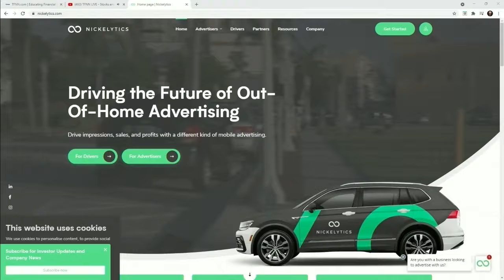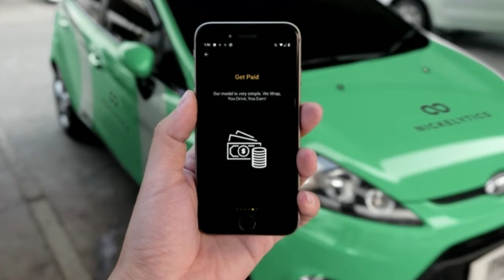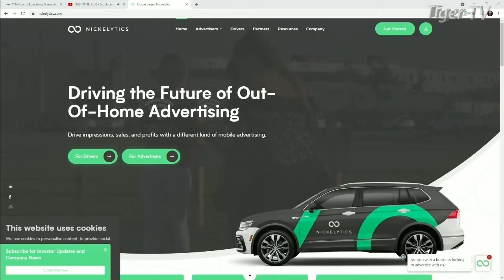St. Pete Happening! Nickelytics Co-Founder & CEO, Judah Longgrear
Nickelytics Co-Founder Judah Longgrear joins the program to discuss a fantastic new niche in the advertising market and how his company is capitalizing on it!